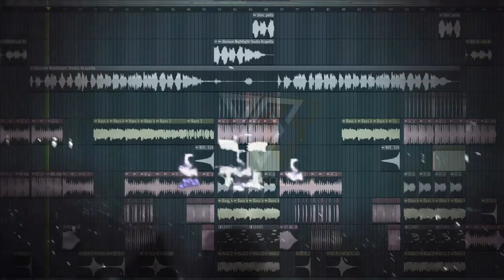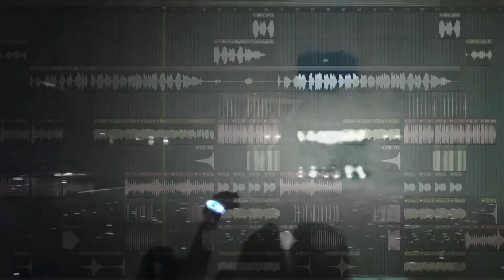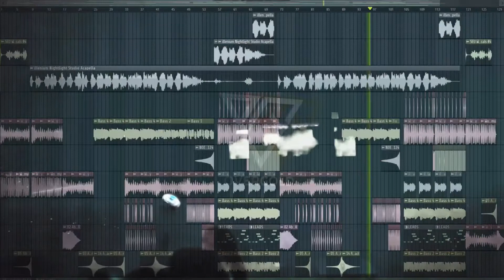Illenium Feat. Annika Wells - NightLight (OverGold Remix2)